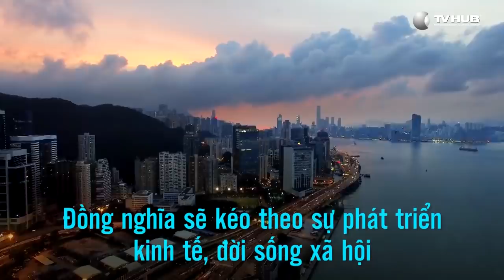Shark Tank Vitamin 6 | Công Nghệ Tương Lai